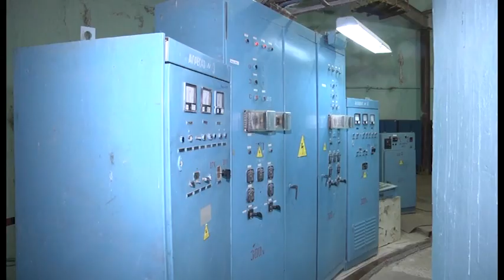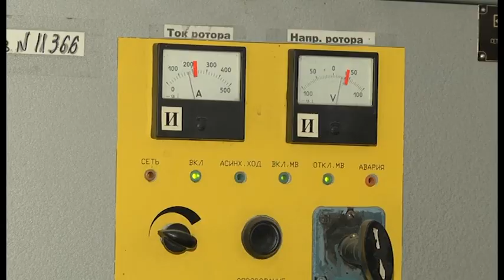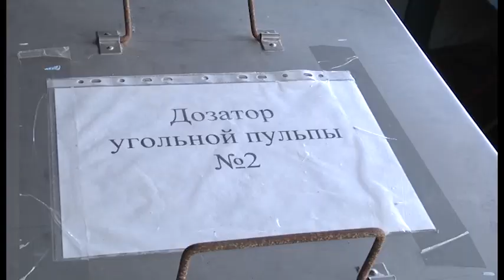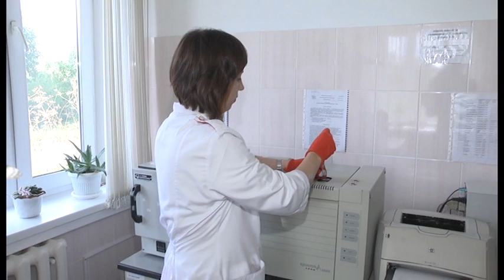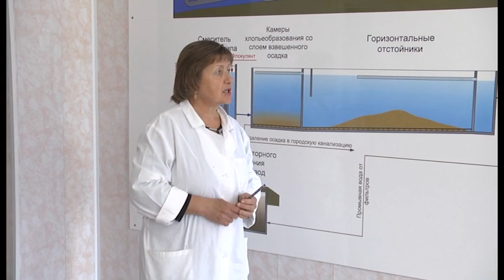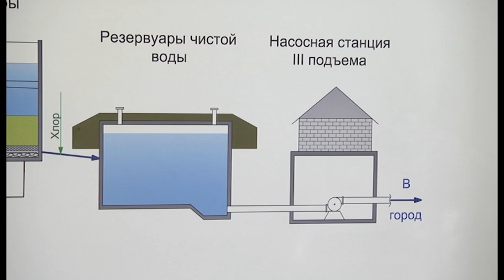ЭКОПАТРУЛЬ. ВОДА ПРАВОБЕРЕЖЬЯ.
Сегодня мы всё чаще слышим об экологии. А точнее, о необходимости защищать окружающую среду и бережно относиться к природе. Сфера эта очень обширная для простого понимания. Нас просят и правильно утилизировать мусор, и не тратить зря воду, а водителей – пользоваться определённой группой моторного масла для своего автомобиля. Как за всеми экологическими трендами успеть и разобраться в них? Разберёмся вместе. Смотрите на телеканале «Репортёр 73» новую программу «Экологический патруль».

Забота о природе начинается с понимания процессов. Например, каким образом к нам в дома поступает вода, как её очищают и какого она качества - кто и как это определяет? С водоснабжения мы и начнём. Смотрите в эту субботу, 21 октября первый выпуск цикла передач «Экологический патруль». Мы расскажем о том, кто поставляет питьевую воду жителям правобережья, какой источник при этом используется и каким образом из грязной получается чистая, питьевая и полезная вода.